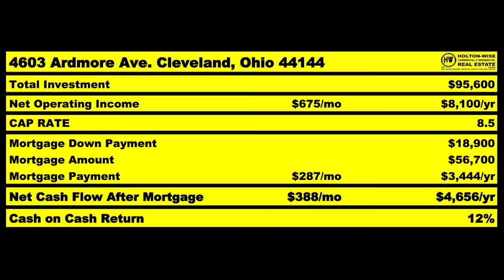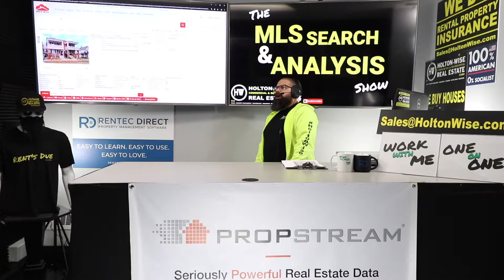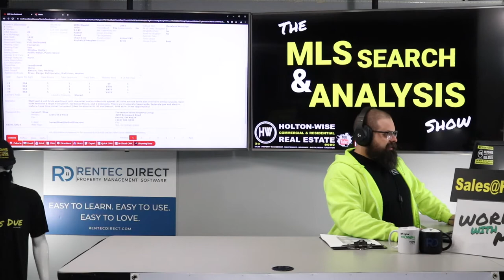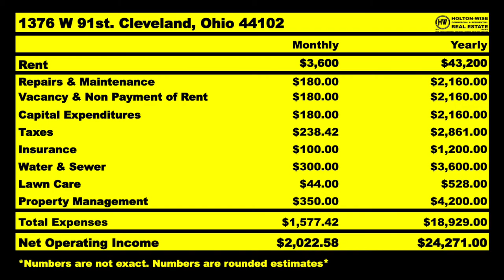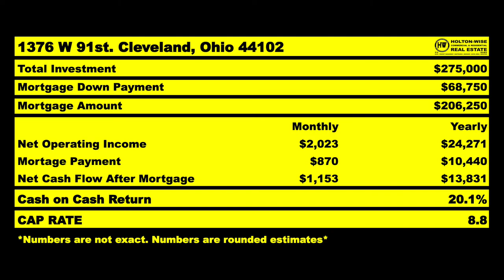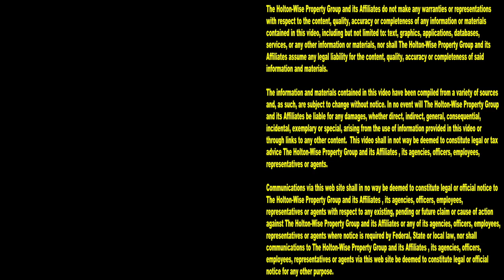I can't afford California. Should I Buy Out of State? | MLS Search & Analysis 1,533 - 1376 W 91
Many investors are leaving California to invest in out of state rental properties. The reason why so many Californians are choosing to buy out of state properties instead of rental properties close to home is twofold. First, housing in California is anything but affordable. Secondly, California is one of the worst states for landlords given how tenant friendly the landlord tenant laws are. With each of these factors in mind, it's next to impossible to find affordable properties that cash flow in California. During the 1,533rd episode of The MLS Search & Analysis Show long distance real estate investing expert James Wise is showing California investors how they make money buying out of state rental properties.

📺 HELPFUL RESOURCES
Holton-Wise FAQ